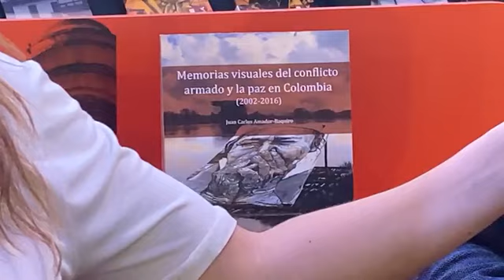Juan Carlos Amador: ‘Memorias visuales del conflicto armado y la paz en Colombia’